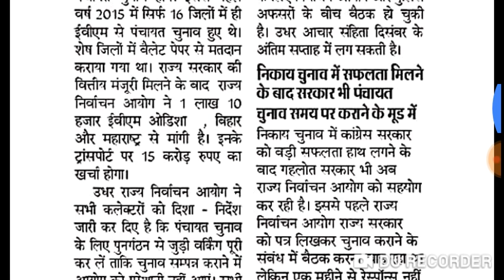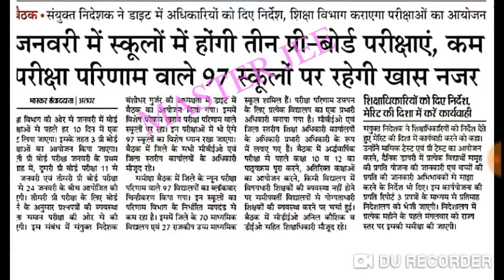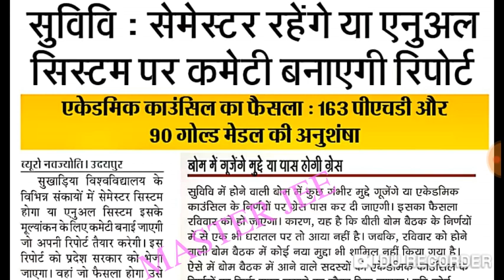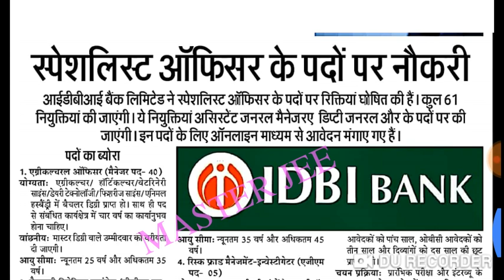राजस्थान के प्रमुख शैक्षिक समाचार * 01 /12 / 2019 ( रविवार )